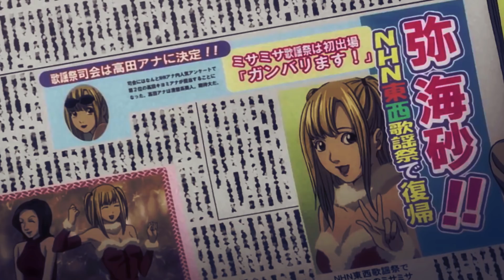Mikami In Suspicion | Hindi | Death Note Part 33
Death Note is an anime that is known by the world and needs no introduction and that is why we decided to cover the whole anime Episode by episode in Hindi.

This is a Hindi narration of the events happened in Death Note to entertain the Indian Audience. The clips and Photos used in the video are just to compliment the Hindi Narration. This hindi narration of brief summary motivates Indian people to watch the entire series, hence it doesn't affect the series negatively.